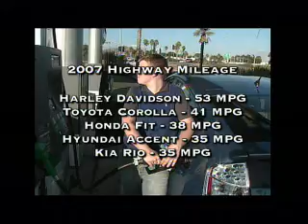Penn Teller Nuclear